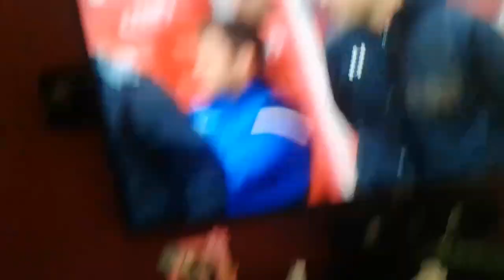Defender as attacker( Maya Yoshida Epic Goal )